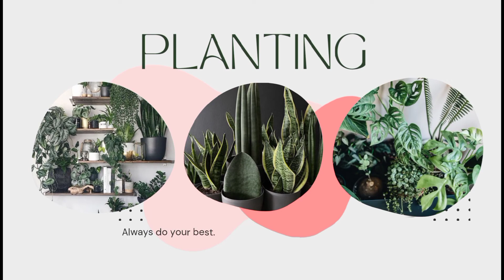Travel @Calauag Pulong Pasig | Pink's Cooking